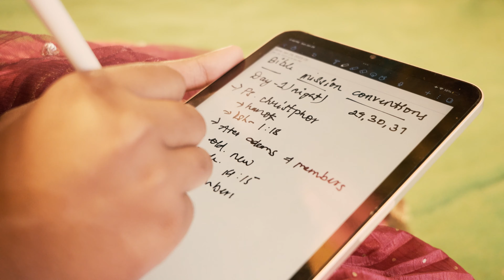My experience at the 85th Bible Mission Conventions | vlog | ADG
Hello, everyone! Just a reminder that this is just a causal vlog of my experience at the 85th Bible Mission Conventions and not an official highlight video of the event. This is from my perspective, although I wasn’t able to record most of it. I’ve got many vlogs yet to be posted, and I can assure you that you’ll enjoy watching such exciting content!